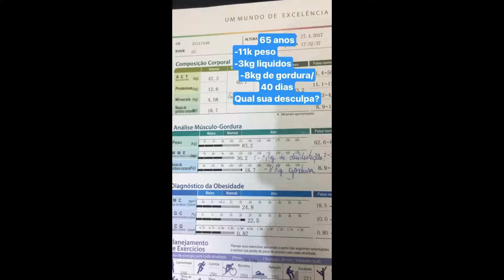SNAPGRAM DO PEDRO ANDRADE 27/04/2017